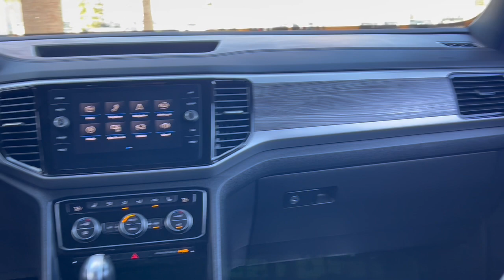2023 Volkswagen Atlas_Cross_Sport Palm Springs, Palm Desert, Cathedral City, Coachella Valley, Indio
Platinum Gray Metallic Used 2023 Volkswagen Atlas_Cross_Sport 2.0T SE w/Technology available in Palm Springs, California at VW of Palm Springs. Servicing the Palm Desert, Cathedral City, Coachella Valley, Indio, CA area.

67900 E Palm Canyon Dr

2023 Volkswagen Atlas Cross Sport 2.0T SE w/TechnologybrbrClean CARFAX. CARFAX One-Owner.brbrPriced below KBB Fair Purchase Price!brbr2023 Volkswagen Atlas Cross Sport 2.0T SE w/Technology one owner non smoker clean carfax no accidents Come see why so many people choose Volkswagen of Palm Springs for their next vehicle! Atlas Cross Sport 2.0T SE w/Technology (A8) 8-Speed Automatic with Tiptronic FWD Platinum Gray Metallic Titan Black Artificial Leather.brbrbrASK US ABOUT HOME DELIVERY! Thank you for shopping at Volkswagen of Palm Springs. Weve built a car buying process designed around you to save you time and money. If we dont have exactly what youre looking for well help you find the right vehicle for your lifestyle. Its that simple. For car buyers who are looking for a honest and transparent experience look no further. The Bruce Titus Automotive Group is a family-owned and operated business that puts customers first. Our goal is to provide a comfortable hassle-free experience for our customers and to form relationships that last a lifetime. Our commitment to you does not end when you purchase your vehicle. Our transparent service and ownership experience help keep you and your vehicle safe on the road for years to come. All prices are plus any applicable state taxes and fees. Prices are subject to change without notice. All vehicles are subject to prior sale. We will do our best to keep all information current and accurate however the dealership should be contacted by phone e-mail or in person for final pricing and availability. A dealer documentary service fee of up to $85 may be added to the sale price or capitalized cost. Vehicle may have dealer-installed accessories for display purposes only and may not be reflected in Selling Price. All current incentives listed are purchase only. See dealer for lease incentives.